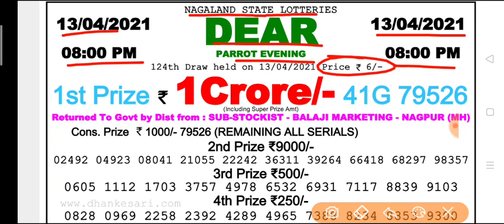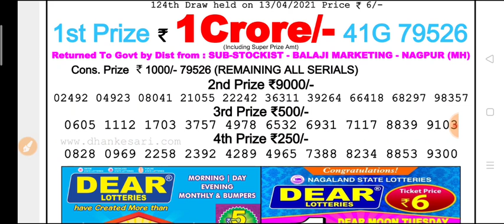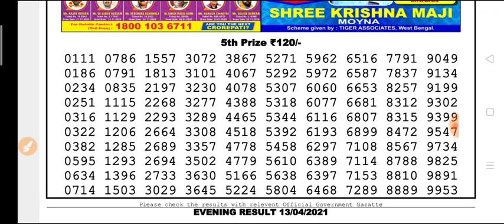Nagaland state DEAR Parrot Evening 8 p.m 13.04.2021 Result Today Live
Nagaland state lottery Dear Parrot Evening 8 p.m 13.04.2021 Result Today Live